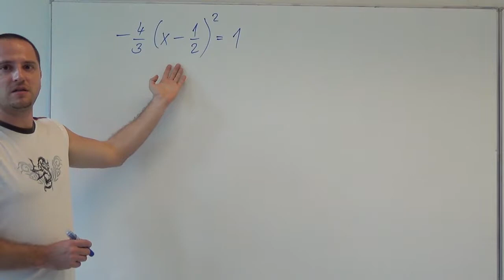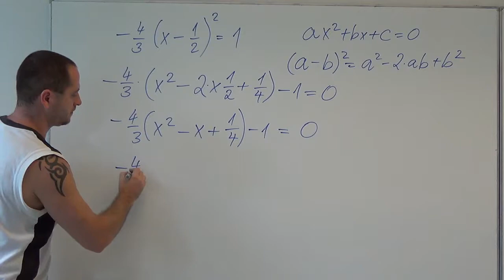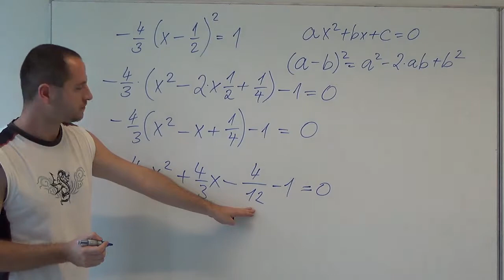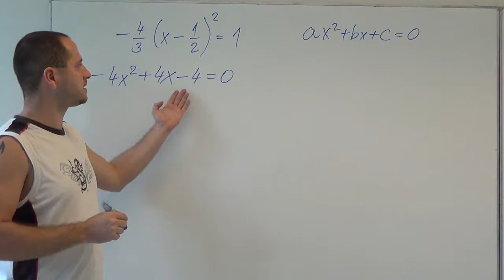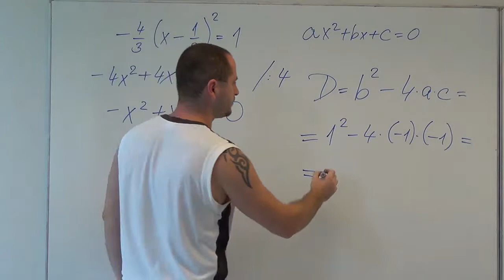MATEMATIKA 3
Výukové video pro řešení příkladu na téma Kvadratické rovnice